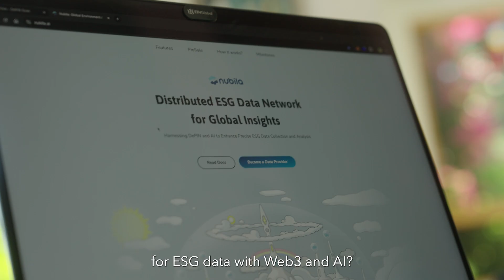Nubila Introduces Marco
Discover Marco, Nubila's latest innovation in the DePIN ecosystem. In this video, we delve into Marco's advanced features that are set to transform the DePIN landscape. Learn how Marco seamlessly integrates with decentralized networks, enhancing efficiency and scalability. Join us as we explore the future of DePIN technology with Nubila's Marco.